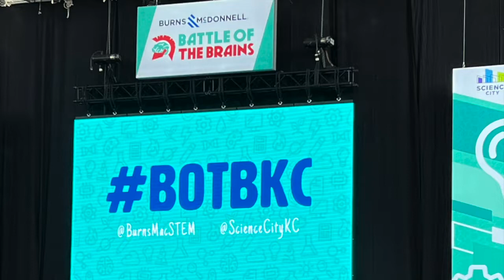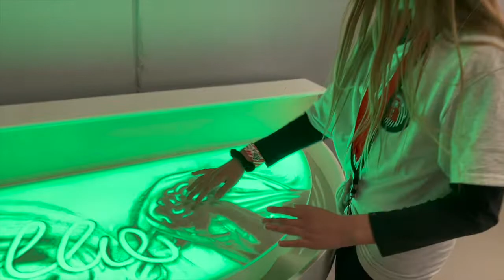BOTB Awards Ceremony 2022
USD 204 OWL